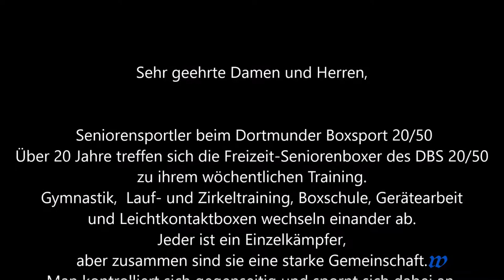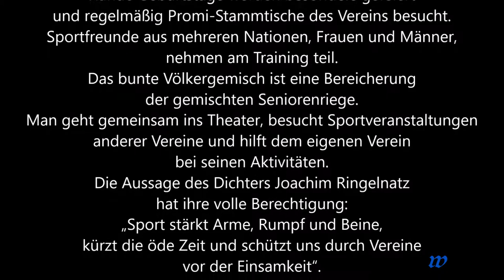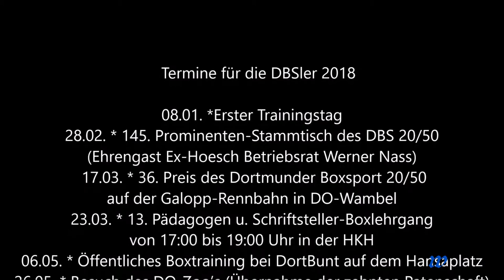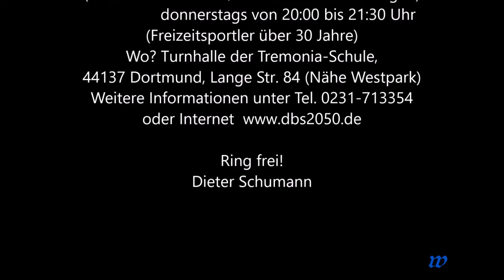201 * Der Sportler * Boxen * Seniorensportler beim Dortmunder BS 20/50 * Termin 2018